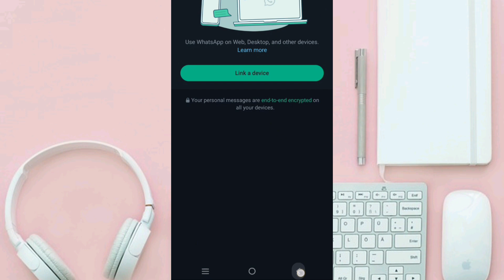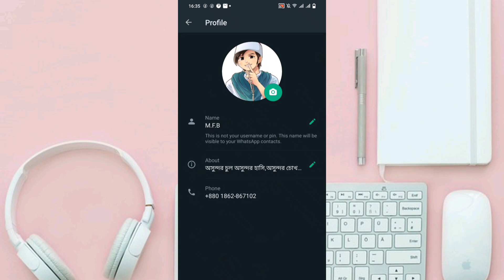How to Change Name in Whatsapp || মাত্র ১মিনিটে পরিবর্তন করে নিন হোয়াটস'এপের নাম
how to change name in whatsapp bangla tutorial